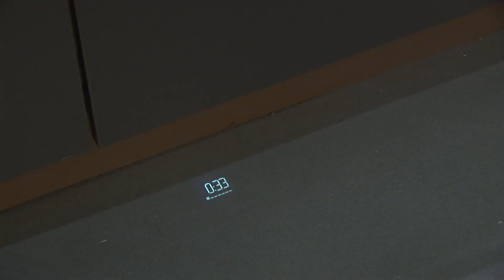Vaatwasser kiezen - Hoe kiezen? - Advies Vandenborre.be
Een vaatwasser kiezen is niet zo eenvoudig. Daarom geeft Vandenborre u graag advies bij het kiezen. Vandenborre, 10 garanties voor 100% vertrouwen. Garantie 3: Advies en informatie van specialisten